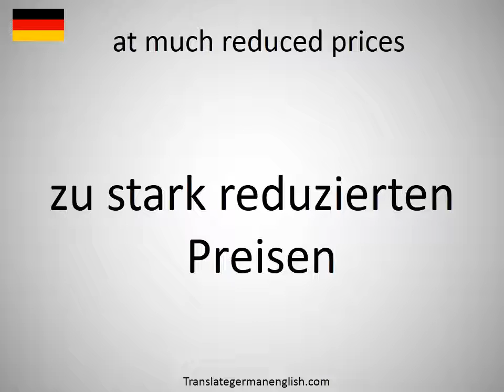How to say at much reduced prices in German?